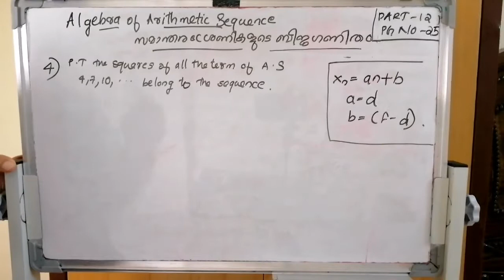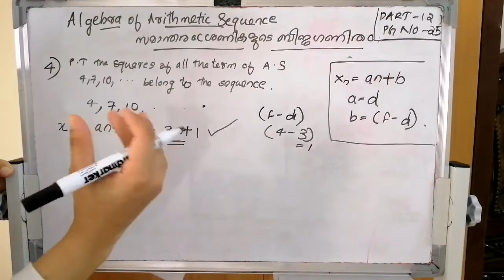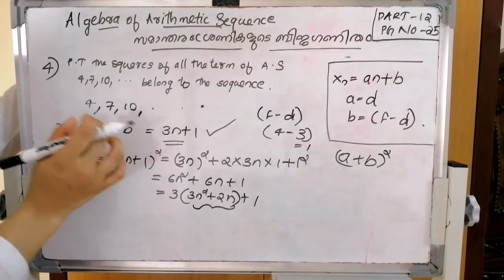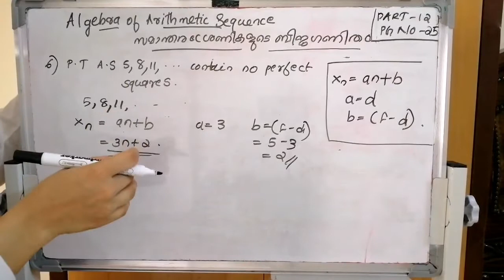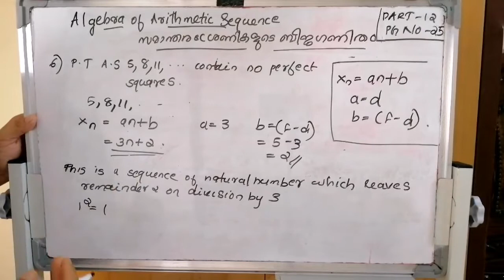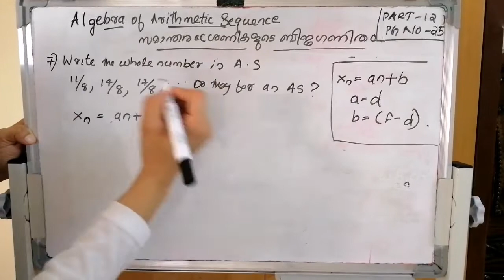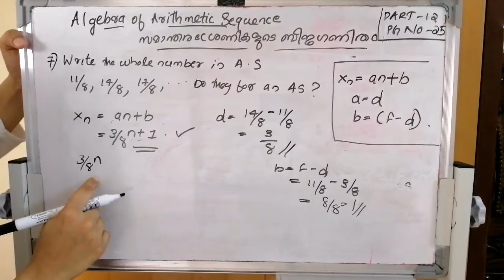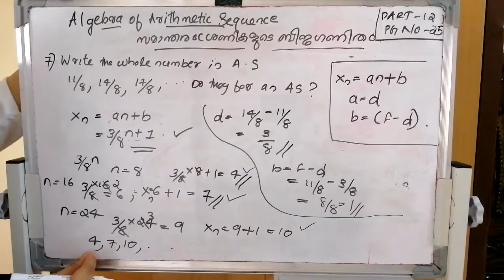10th Standard Arithmetic Sequence Part12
Simple Tution for Mathematics - Kerala Syllabus
Please watch the below Link for Part11